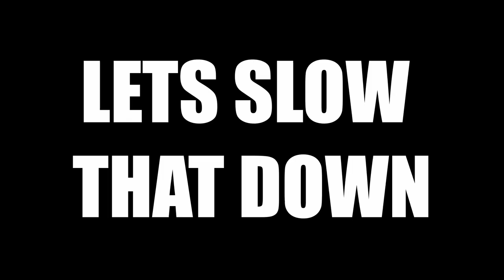KITA IKUYO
Senator Kita